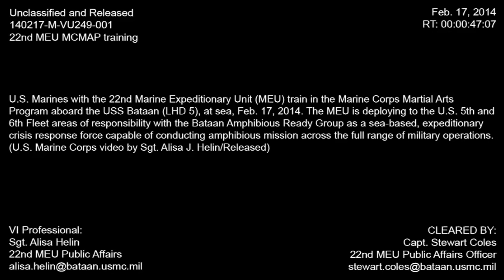22nd MEU MCMAP Training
U.S. Marines with the 22nd Marine Expeditionary Unit (MEU) train in the Marine Corps Martial Arts Program aboard the USS Bataan (LHD 5), at sea, Feb. 17, 2014. The MEU is deploying to the U.S. 5th and 6th Fleet areas of responsibility with the Bataan Amphibious Ready Group as a sea-based, expeditionary crisis response force capable of conducting amphibious mission across the full range of military operations. (U.S. Marine Corps video by Sgt. Alisa J. Helin/Released)